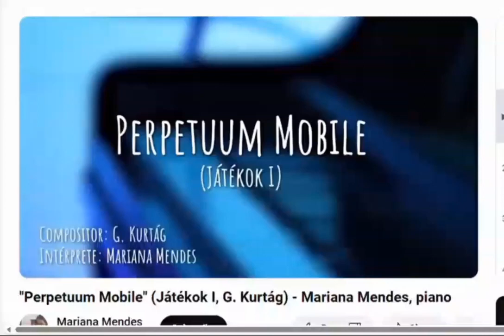Perpetuum Mobile contemporary piano inspired improv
I was sent @mendesmari7 video.  I did not know that there were piano pieces that sounded like that.  When I put those gloves on and started going off I discovered this is actually a little harder than it looks lol.  You could injur yourself for real if you're not careful.  This was fun and a very cool rendition of the song.